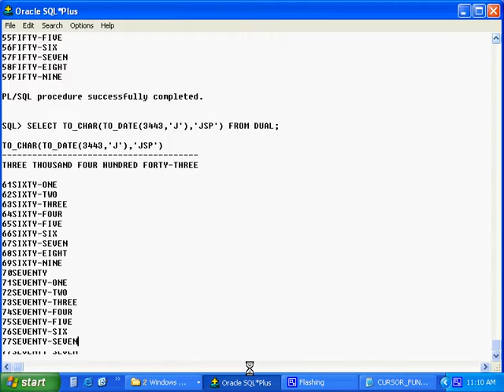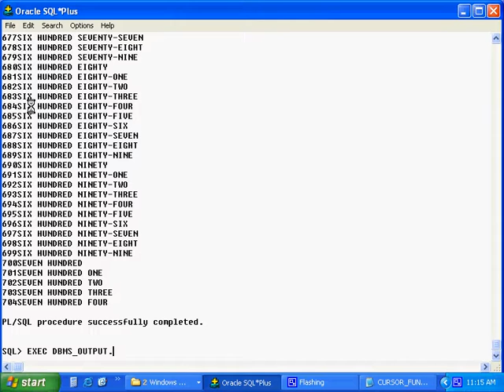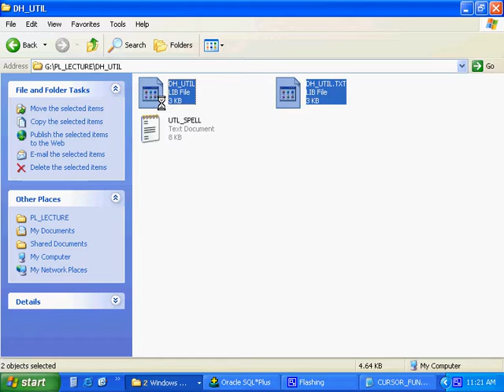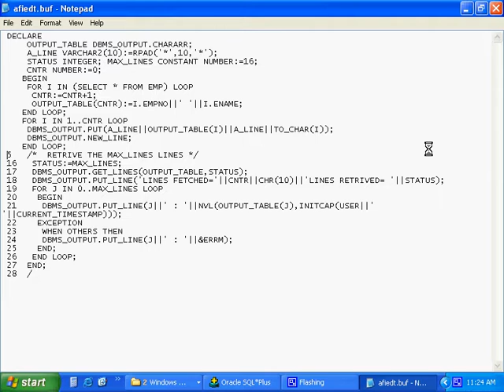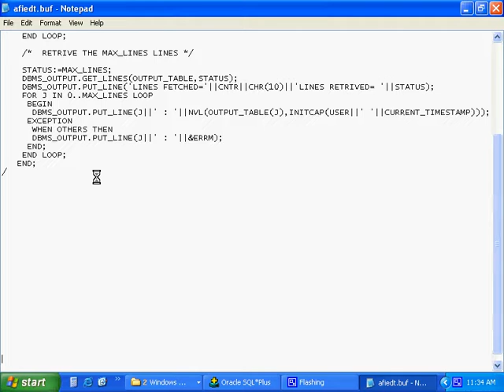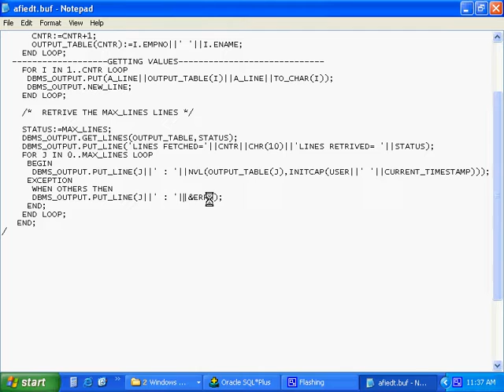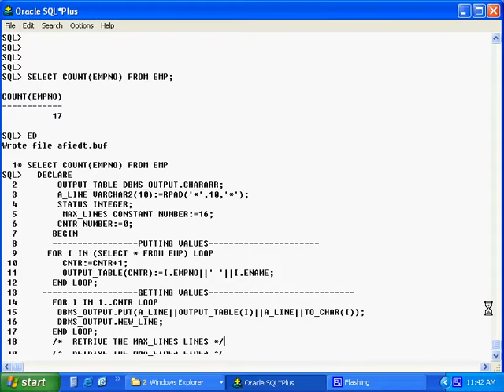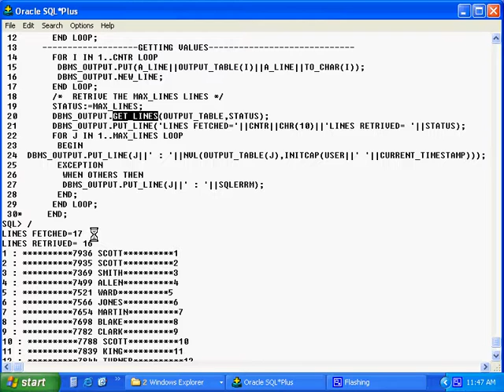Oracle PLSQL Class Session 17 B